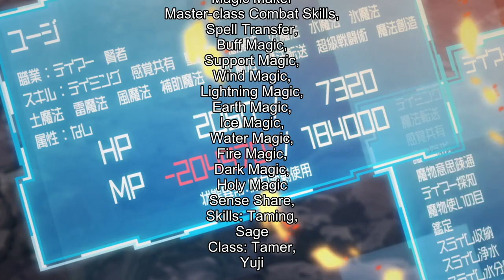He Gained A Second Life As A Legendary Slime Tamer In Another World! (6)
Anime Name:  My Isekai Life: I Gained a Second Character Class and Became the Strongest Sage in the World!
Tensei Kenja no Isekai Life: Daini no Shokugyou o Ete, Sekai Saikyou ni Narimashita

I will put the link of the new part here, if they are available!